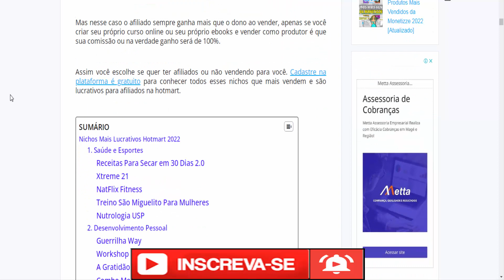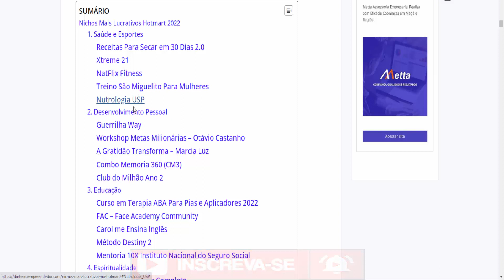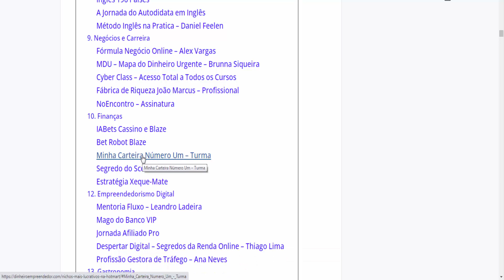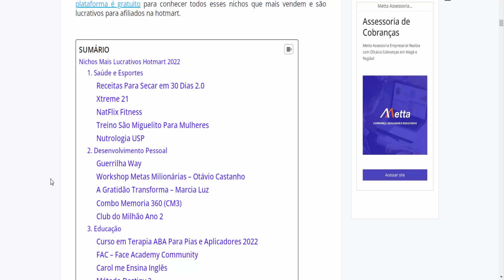NICHOS MAIS LUCRATIVOS HOTMART [ATUALIZADO]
▼ Como Gerar Codigo Iban e Gerar Codigo Bic e Gerar Codigo Swift, Santander, Caixa, Itau, Bradesco, Banco do Brasil:

★DESCRIÇÃO:

Nichos Mais Lucrativos Hotmart 2022
1. Saúde e Esportes
2. Desenvolvimento Pessoal
3. Educação
4. Espiritualidade
5. Relacionamentos
6. Softwares
7. Moda e Beleza
8. Idiomas
9. Negócios e Carreira
10. Finanças
12. Empreendedorismo Digital
13. Gastronomia
14. Música e Arte
15. Design

CAPÍTULOS:
00:00 LIKE E INSCREVA-SE E ACESSE O LINK NA DESCRIÇÃO
01:00 NICHOS MAIS LUCRATIVOS HOTMART
03:00 NICHOS MAIS VENDIDOS NA HOTMART
03:45 MAIS VÍDEOS PRA VOCÊ